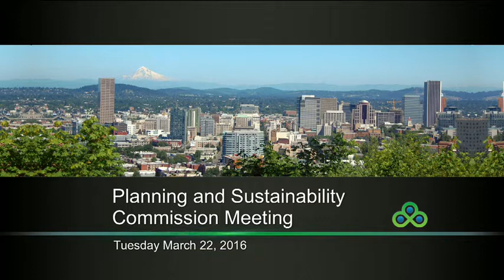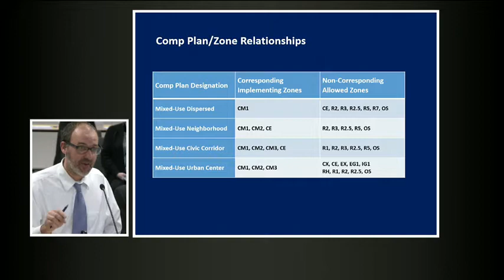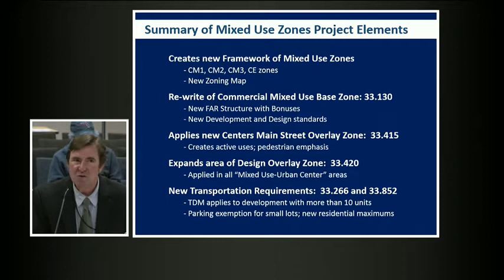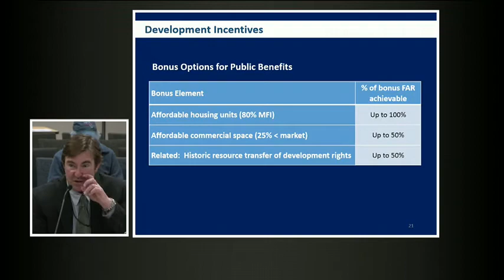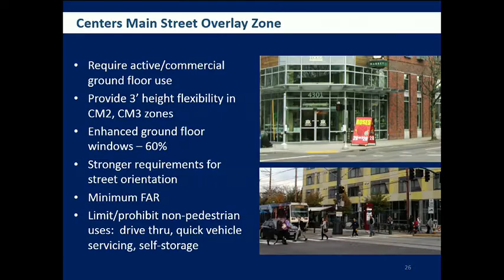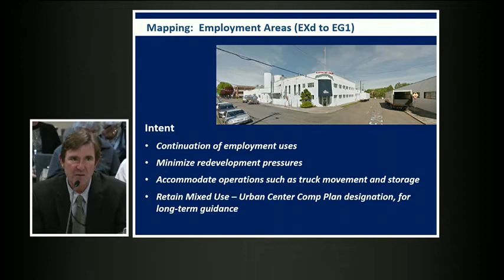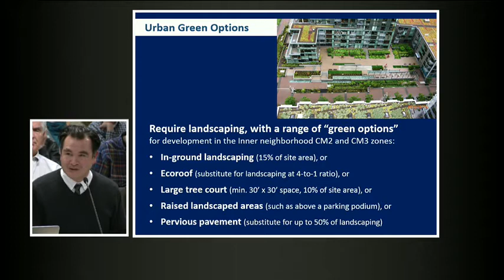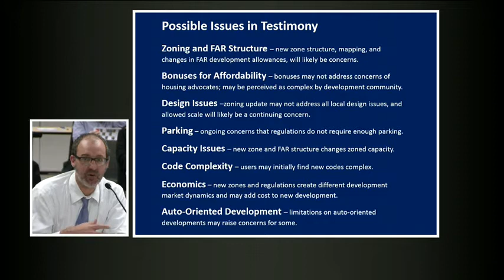Planning and Sustainability Commission meeting 3/22/2016